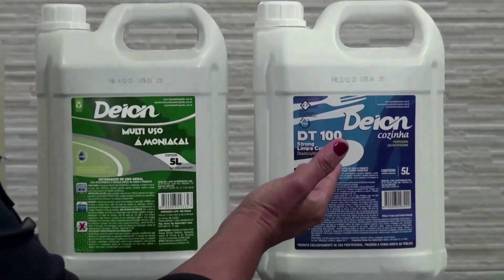Matelandia lançou a X Quermesse que será nos dias 06 a 09 de julho.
Uma das novidades será o almoço a ser servido no domingo node de julho.
As atrações artísticas passam por bandas de renome, shows regionais e a final do Canto do Saber.
Veja matéria completa na entrevista feita com a coordenadora do evento Giani dos Santos e Dhonatan Gracioli Secretário de Administração.